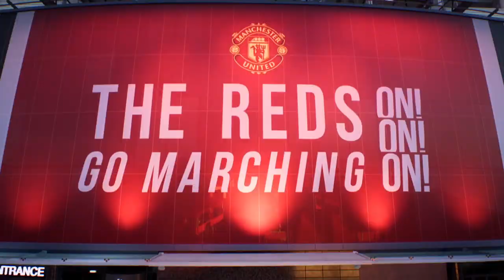PREMIER LEAGUE JORNADA 18 MANCHESTER UNITED VS MANCHESTER CITY PC